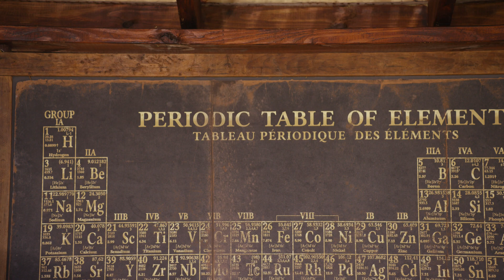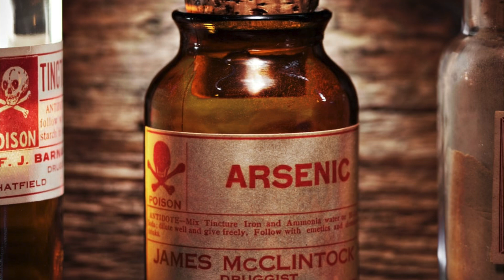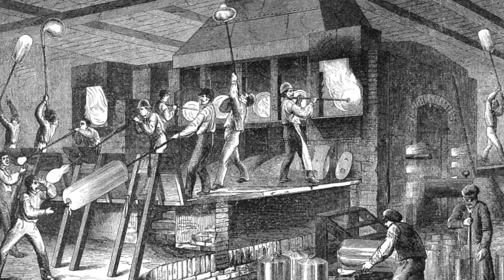Element #33 Arsenic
Table for 92: Element #33 Arsenic